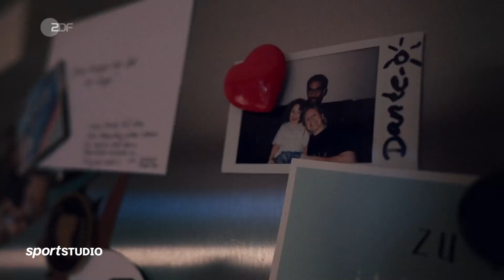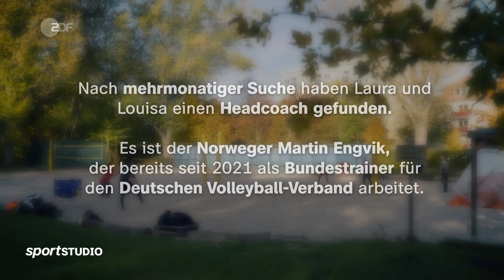Laura & Louisa: Auf dem Weg zum besten Beachvolleyball-Team der Welt? | Teil 1 | sportstudio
Die Beachvolleyballerinnen Laura Ludwig und Louisa Lippmann haben ein großes Ziel vor Augen: die Olympischen Spiele 2024 in Paris. Den Traum von Gold konnte sich Ludwig bereits 2016 erfüllen. Mit ihrer damaligen Partnerin Kira Walkenhorst wurde sie in Rio de Janeiro Olympiasiegerin. Es war die erste Medaille für ein europäisches Beachvolleyball-Frauenteam. Nun will die mittlerweile Zweifach-Mama mit Lippmann nochmal angreifen. Wir begleiten das Duo auf ihrem Weg nach Paris in einer Doku-Serie.